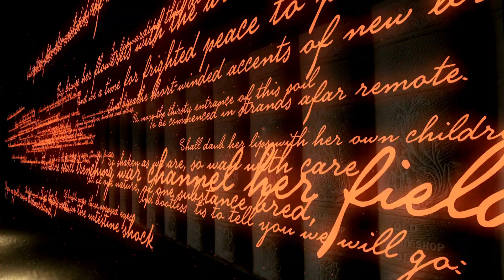PANORAMA INTERNATIONAL LITERATURE FESTIVAL 2023: Social Mobility Literature by Dr Nandini Sahu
As the stage is set for Panorama International Literature Festival, the world's lengthiest literature festival dedicated to humanity, participated by over 76 countries, we are proud to introduce a session by Dr Nandini Sahu, Professor of English  IGNOU, New Delhi, on the theme 'Social Mobility Literature.

Prof. Nandini Sahu, the Amazon Bestselling Author (2022), is a major voice in contemporary Indian English literature. She has accomplished her doctorate in English literature under the guidance of the Late Prof. Niranjan Mohanty, Prof. of English, Visva Bharati, Santiniketan. She has been widely published in India, the U.S.A, the U.K., Africa, Italy, Australia and Pakistan. Apart from numerous other literary awards, she is a triple gold medalist in English literature; she has received the Gold Medal from the hon'ble Vice-President of India for her contributions to English Studies in India in the year 2019. She is the author and editor of eighteen books, The Other Voice, The, Recollection as Redemption, The Post-Modernist Delegation to English Language Teaching, The Post Colonial Space: Writing the Self and the Nation, Silver Poems on My, Folklore and the Alternative Modernities (Vol.|), Folklore and the Alternative Modernities (Vol. ||), Sukamaa and Other Poems, Suvarnarekha, Sita(A Poem), Dynamics of Children’s Literature, Zero Point and Selected Poems of Nandini Sahu(Winter- 2020), Selected Poems of Nandini Sahu(Spring-2021), Re-reading Jayanta Mahapatra, A Song, Half & Half and Shedding the Metaphors. She is the Former Director, the School of Foreign Languages and is currently a Professor of English at Indira Gandhi National Open University [IGNOU], New Delhi, India. Her areas of research interest cover Indian Literature, New Literatures, Folklore and Culture Studies, American Literature, Children’s Literature and Critical Theory. She is the Chief Editor/Founder Editor of the Interdisciplinary Journal of Literature and Language (\JLL), a bi-annual peer-reviewed journal in English. Professor Sahu has designed multiple academic programmes on Culture Studies, Indian Folk Literature and Indian Philosophical Thoughts for IGNOU and many other universities. Buy 'Shedding the Metaphors' book by Dr Nandini Sahu

We invite you to be part of the event which will help you expand your horizons of knowledge, meet brilliant writers from around the globe and showcase your works in front of the international community of writers.

THEME: PRANA: The Breath (The element of 'AIR')
Mode: Hybrid (Virtual & Physical)
Commencement of registration: Started
Festival Dates: 1-31 January 2023
Announcement & Distribution of awards: 31 January 2023